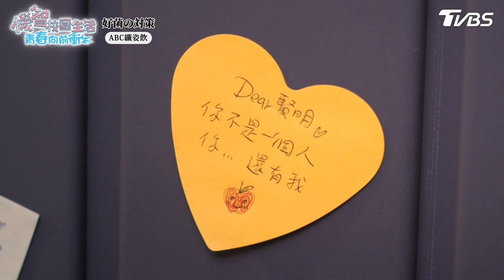心碎的初戀【機智校園生活青春向前衝 EP6-3】Youngsters On Fire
TVBS八點檔《 機智校園生活 》播出資訊：
12/15起 週一至週五